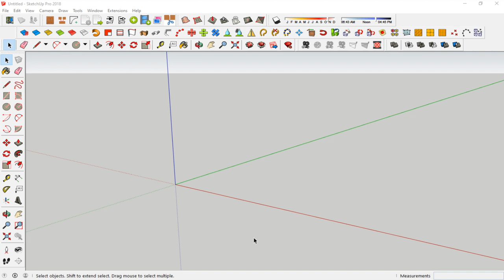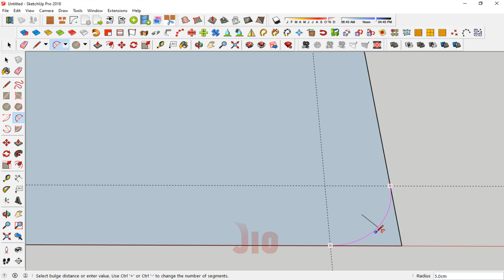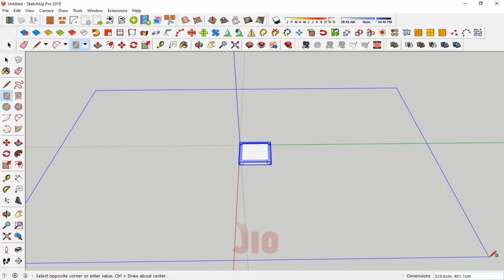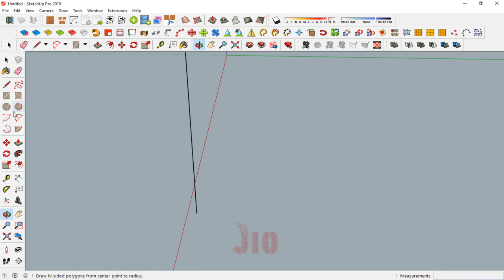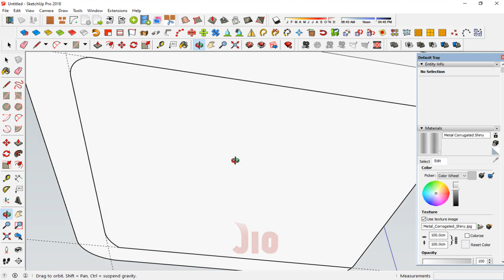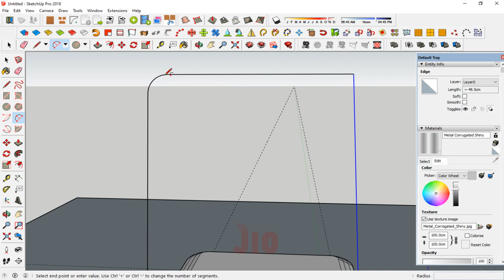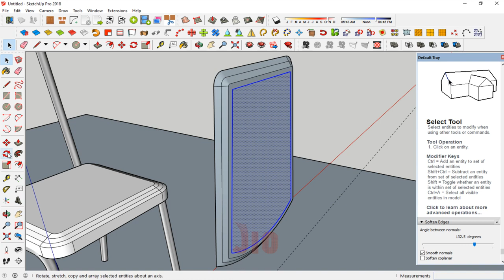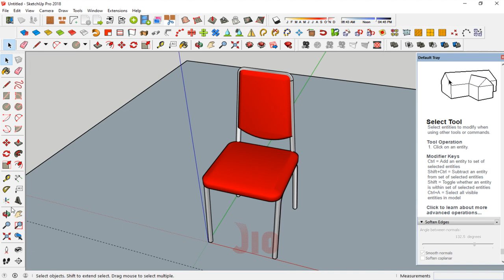TUTORIAL SKETCHUP - EASILY MAKE A CHITOSE CHAIR